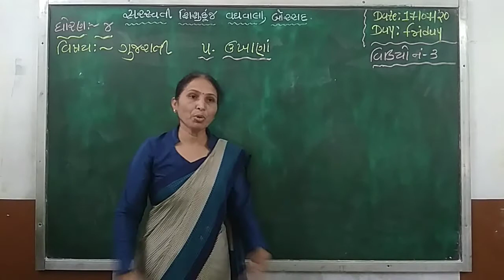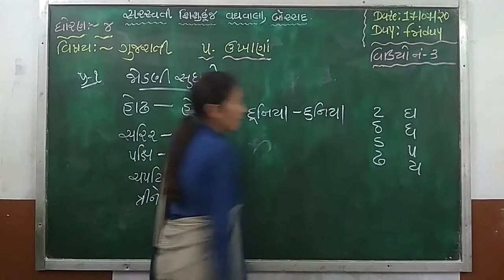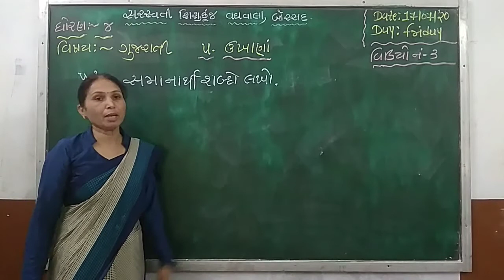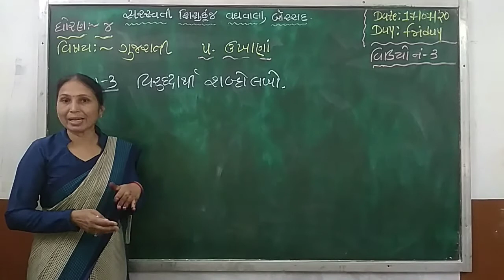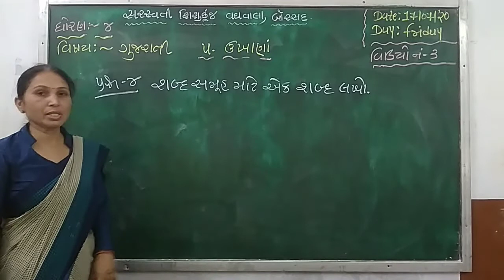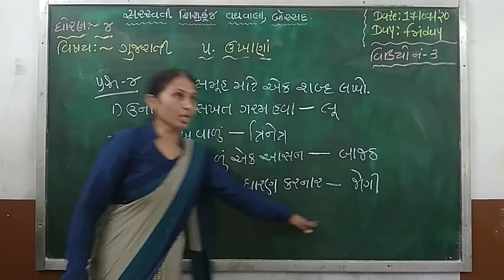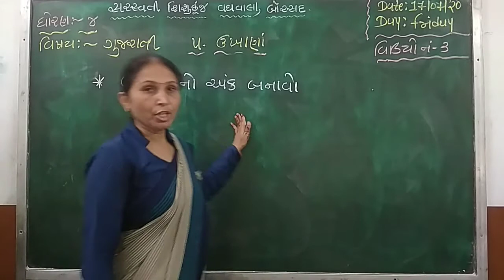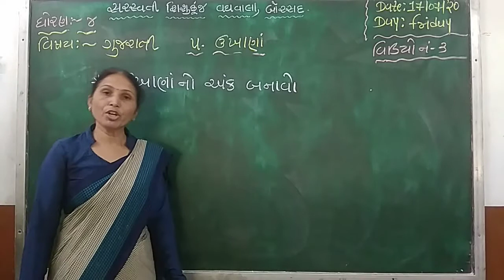ધોરણ :૪ વિષય : ગુજરાતી તારીખ : ૧૭.૦૭.૨૦૨૦